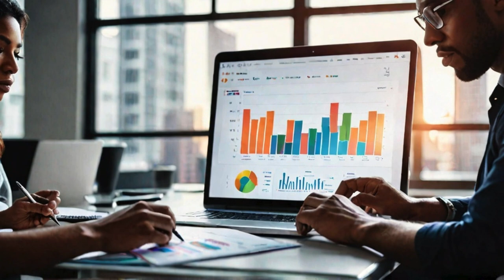Starting a Corporation for Beginners 2024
Are you ready to take your business idea to the next level? In this comprehensive guide, "Starting a Corporation for Beginners (2024)", we break down everything you need to know about forming a corporation in the upcoming year. Whether you're a budding entrepreneur or a seasoned business owner, this video will provide you with valuable insights and step-by-step instructions on how to successfully start your corporation.

In this video, we cover:
- The benefits of incorporating your business
- Different types of corporations (C-Corp, S-Corp, LLC, etc.)
- Key steps in the incorporation process
- Essential documents and legal requirements
- How to choose a business name and register it
- Tips for maintaining compliance and good standing

Start your journey towards building a successful corporation today!